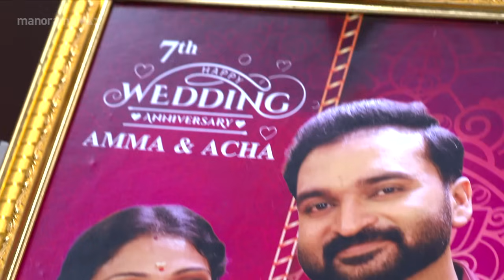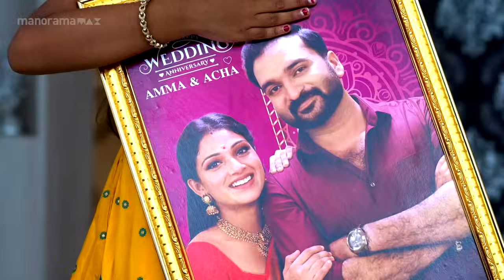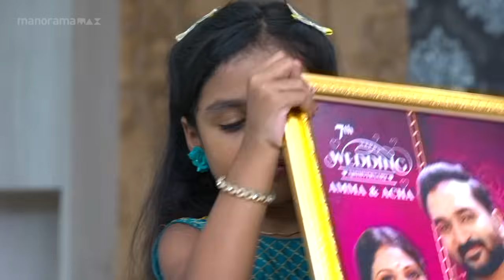Ep 67 | Manimuthu | Muth arranges an unexpected event for all.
Manikutty discreetly trails Neeraja. Bharath inquires whether Manikutty observed Neeraja heading somewhere.